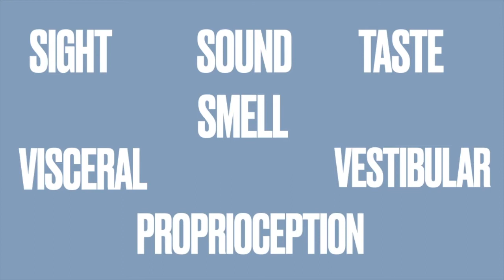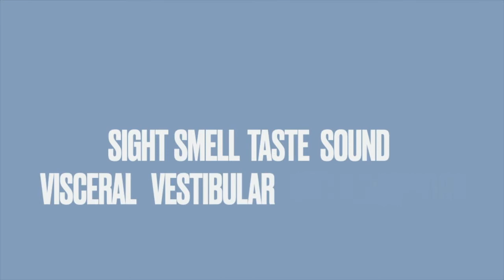BOLERO Project: Origins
Stephen talks about the how the BOLERO Project came about. For more information and to see Stephen's work, please